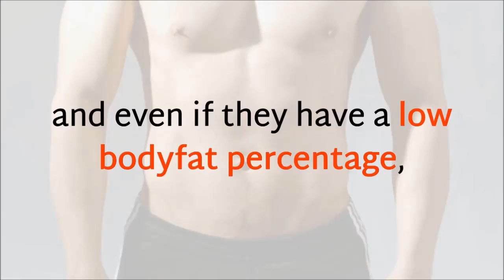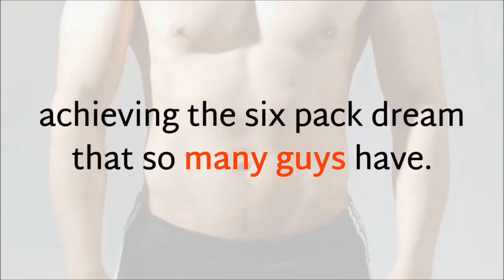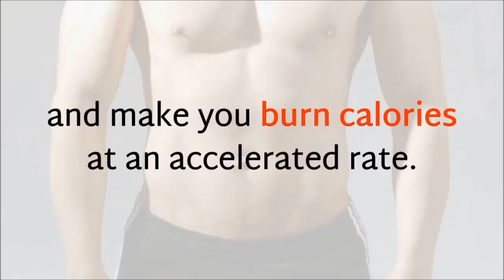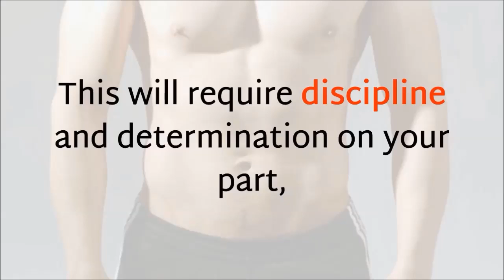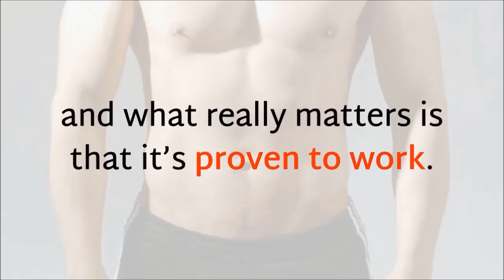Exercises to Get Abs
The Truth About Abs